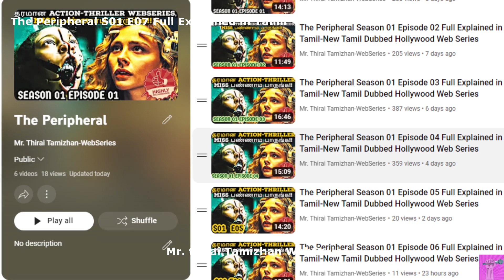The Peripheral Season 01 Episode 07 Full Explained in Tamil-New Tamil Dubbed Hollywood Web Series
தொழில்நுட்பம் சமூகத்தை நுட்பமாக மாற்றியமைக்கப்படும் எதிர்காலத்தில், ஒரு பெண் ஒரு மாற்று யதார்த்தத்துடன் ஒரு இரகசிய தொடர்பைக் கண்டறிந்து அதே போல் அவளது சொந்த இருண்ட எதிர்காலத்தையும் காண்கிறாள்.

The Peripheral is an American science fiction streaming television series executive produced and created by Scott Smith. Produced by Amazon, it is loosely based on the 2014 book of the same name written by William Gibson. Westworld creators Jonathan Nolan and Lisa Joy serve as executive producers, along with Athena Wickham, Steve Hoban, and Vincenzo Natali. Set roughly a decade in the future, with some new technology that has changed society in subtle ways, a VR gamer is delivered a connection to an alternate reality, as well as a dark future of her own.

The series had its world premiere on October 11, 2022, at the Ace Hotel in Los Angeles, before its debut on October 21, 2022, on Amazon Prime Video.